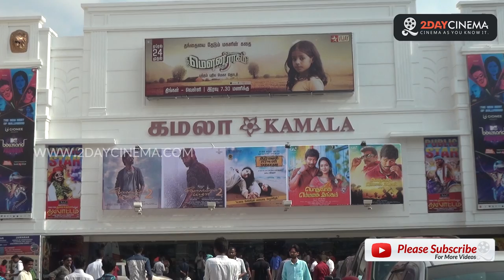Podhuvaga Emmanasu Thangam Movie Review | UdhayanidhiStalin | NivethaPethuraj - 2DAYCINEMA.COM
Podhuvaga Emmanasu Thangam Movie Review | UdhayanidhiStalin | NivethaPethuraj